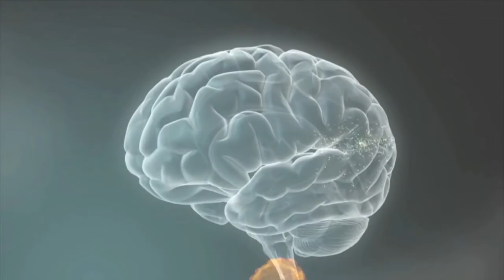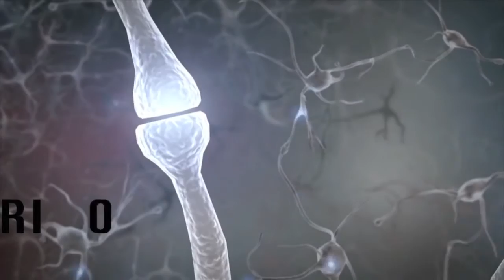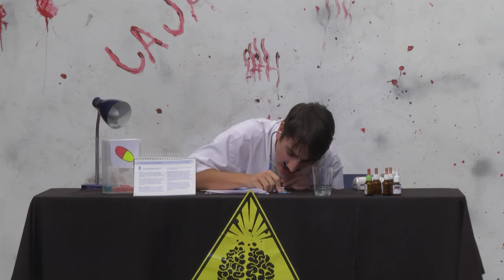PSICO NOTICIAS FINAL